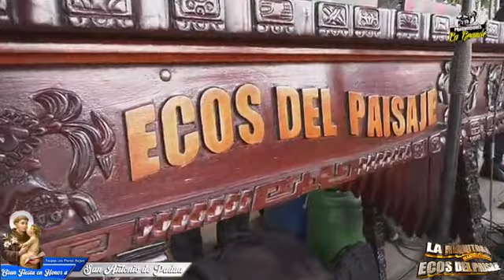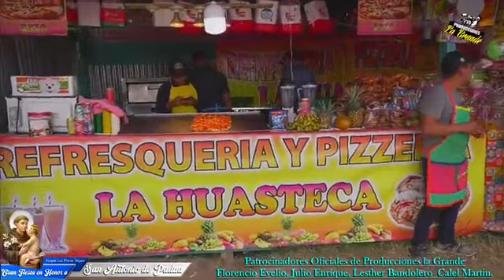LA RIQUITOSA ECOS DEL PAISAJE - DESDE SAN ANTONIO LAS FLORES XEJAVI TECPAN GUATEMALA 2022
LA RIQUITOSA ECOS DEL PAISAJE CONCIERTO EN HONOR A SAN ANTONIO DE PADUA DESDE SAN ANTONIO LAS FLORES XEJAVI TECPAN GUATEMALA 2022